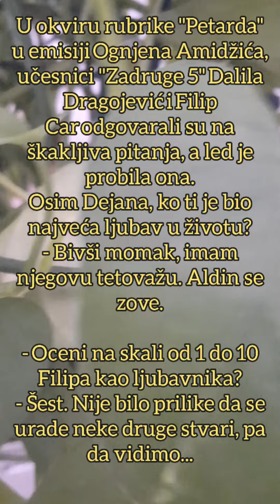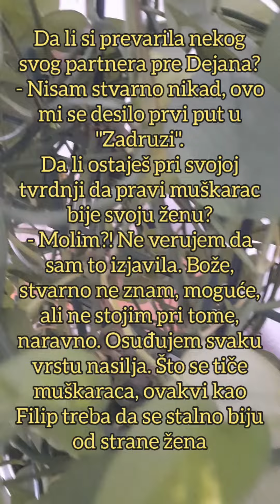PONIZILA BIVŠEG LJUBAVNIKA: Dalila Dragojević ocenila se*ualno umeće Filipa Cara